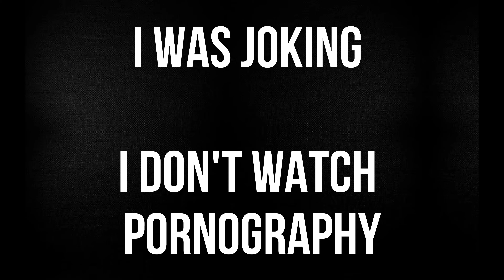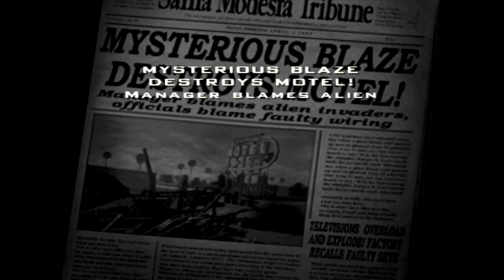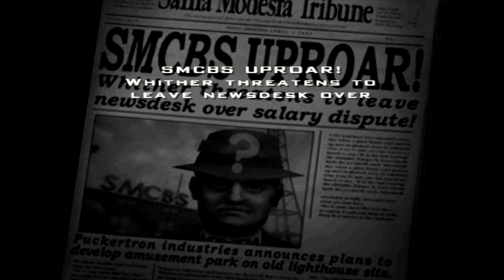Destroy All Humans! Part 5-Movie Hypnotiser [goldiex]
This is part 5 of my Destroy All Humans walkthrough/lets play. In this episode Crypto returns too Rockwell to ruin a movie night and unleashes more hell on Santa Modesta. Thank you guys so much for watching and I hope you enjoy this episode.

Destroy All Humans! is a 2005 action-adventure video game developed by Pandemic Studios and published by THQ for PlayStation 2 and Xbox. The game is the first installment in the Destroy All Humans! franchise, and is set in 1959 in the United States, and parodies the lifestyles, pop culture, and political attitudes of this time period. The player controls Cryptosporidium 137, a member of the fictional Furon race of alien life, who has come to Earth to harvest DNA from humans to continue the cloning process of his species. Destroy All Humans! received generally positive reviews from critics. The original was ported to PlayStation 4 in 2016 alongside its sequel. A full remake of the game was released on July 28, 2020.